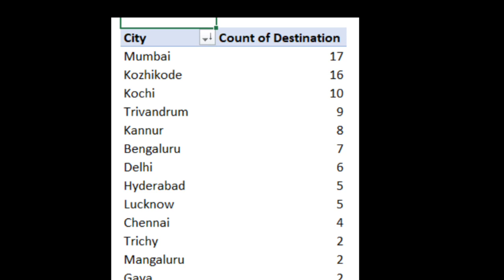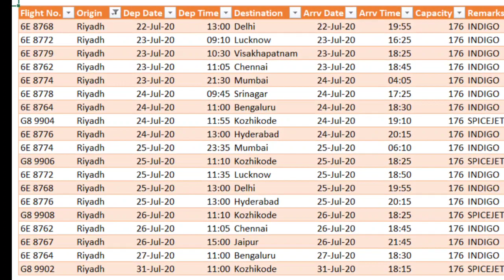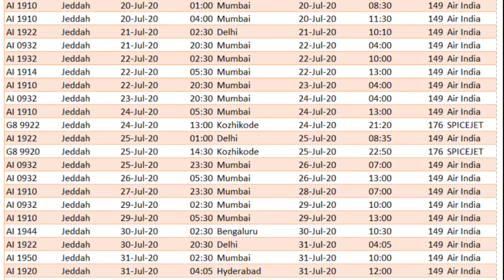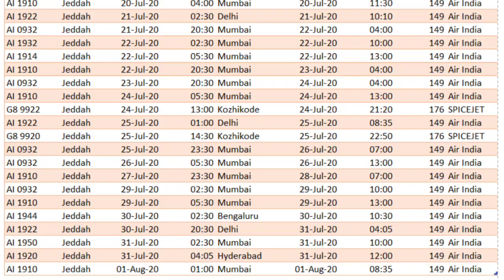Dammam, Riyad and Jeddha direct International Flights starting from Today-New Flight list from Saudi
Dammam, Riyad and Jeddha direct International Flights starting from Today(New Flight list from Gulf)